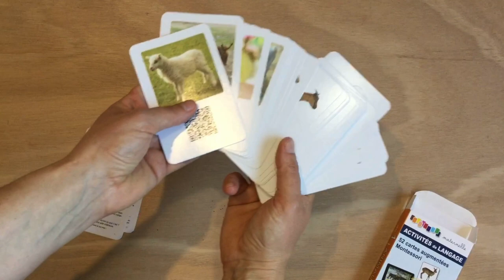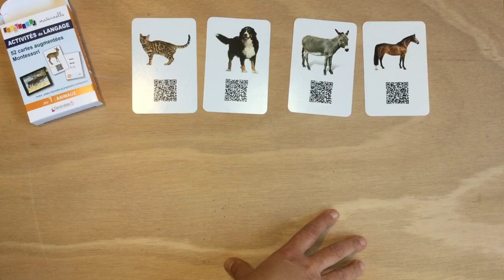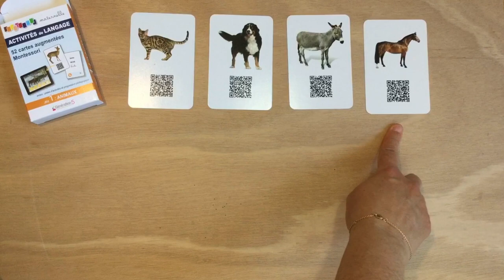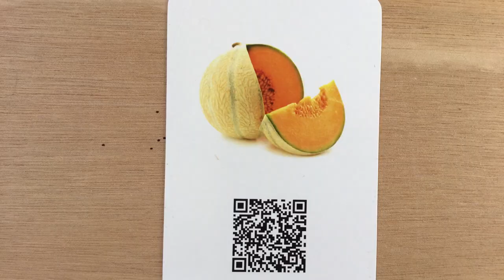Vocabulaire maternelle - vidéo 1 - leçon en 3 temps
Des vidéos pour vous expliquer toutes les  exploitations possibles des cartes de vocabulaire éditées chez Génération5.

Vidéo 1 : La leçon de présentation du vocabulaire